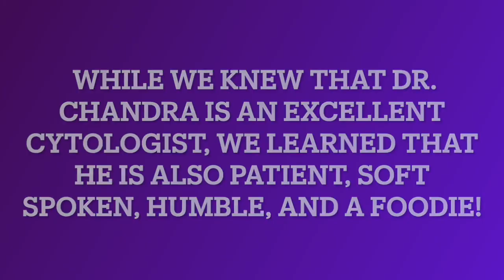Cytology heroes - Dr Ashish Chandra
Cytopathology celebrates cytology heroes.